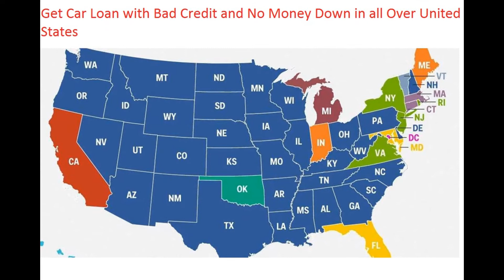Get No Money Down Car Loans for Very Bad Credit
Get No Money Down Auto Loans For Bad Credit History in All States: